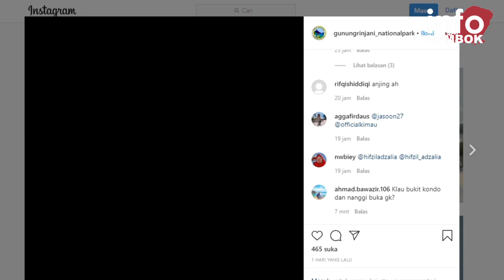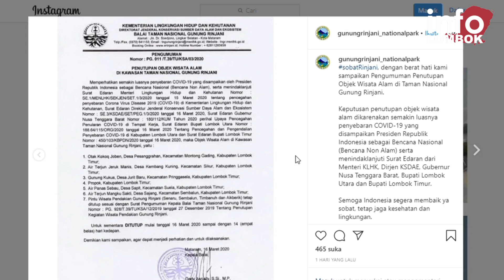TAMAN NASIONAL GUNUNG RINJANI RESMI DITUTUP SEMENTARA